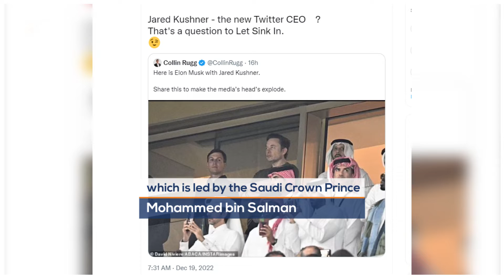Photo of Elon Musk, Jared Kushner draws criticism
Social media users questioned Elon Musk's appearance with Jared Kushner in the World Cup final, linking Trump’s son-in-law's relationship with Saudi Arabia and Musk's recent decision to suspend journalists on Twitter, which he later backed away from.